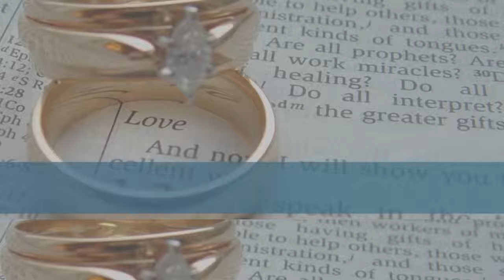CCTV GREETINGS -31-3-2019